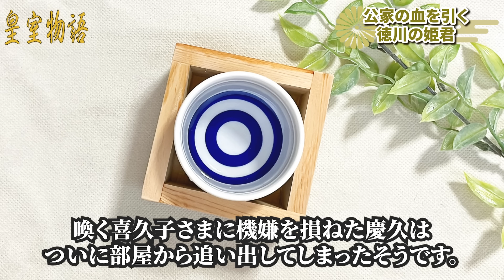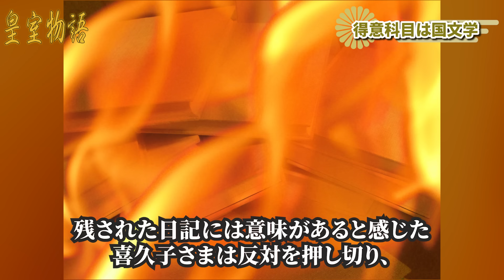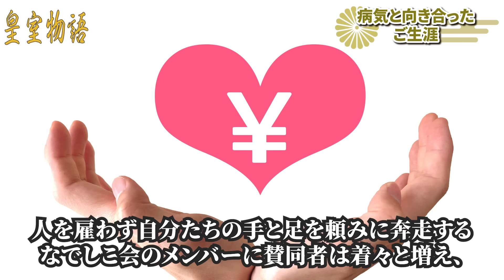【高松宮妃喜久子さま】女性天皇に肯定的であった徳川のお姫様の生涯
今回は、御祖父様が徳川慶喜という高貴な血統を受け継ぎ、宣仁親王とご結婚された喜久子さまの生涯について解説していきます。
このチャンネルでは皇室の歴史や天皇の生涯について紹介していきます。

【目次】
00:00 オープニング
00:37 公家の血を引く徳川の姫君
05:13 宣仁親王との出会いとご結婚
10:29 得意科目は国文学
14:39 乗り物との相性・ハプニングの数々
19:49 偉大な祖父・徳川慶喜の大河ドラマ
24:13 愛子さまご誕生時に描いた未来の皇室
27:31 病気と向き合ったご生涯

【参考・引用】
高松宮妃喜久子『菊と葵のものがたり』（中央公論社）
井手久美子『徳川おてんば姫』（東京キララ社）
岩崎藤子『九十六年なんて、あっと言う間でございます――高松宮宣仁親王妃喜久子殿下との思い出――』（雄山閣）
平野久美子『高松宮同妃殿下のグランド・ハネムーン』（中央公論新社）

【素材】
写真AC様
いらすとAC様
Pixabay様
DOVA-SYNDROME様